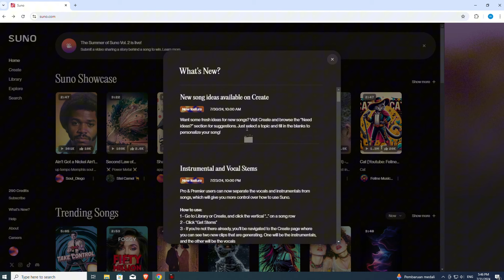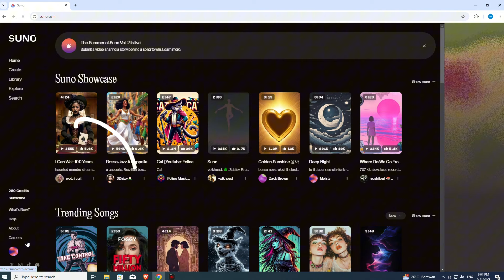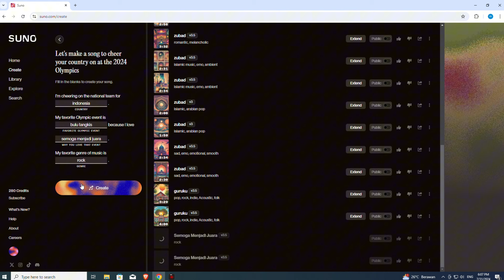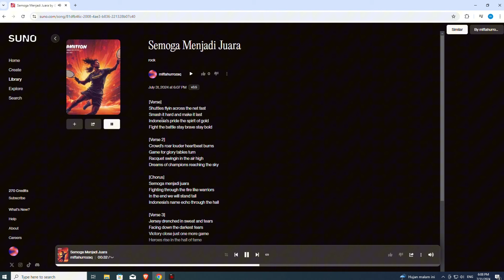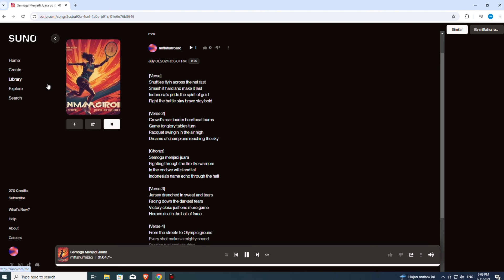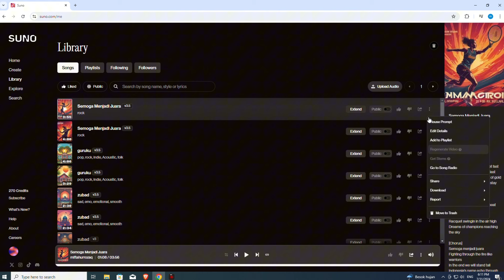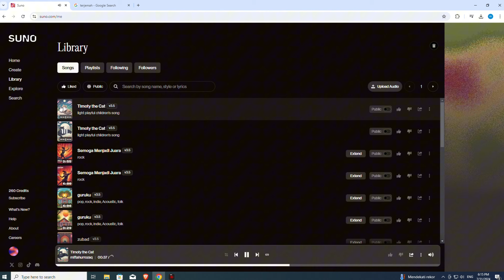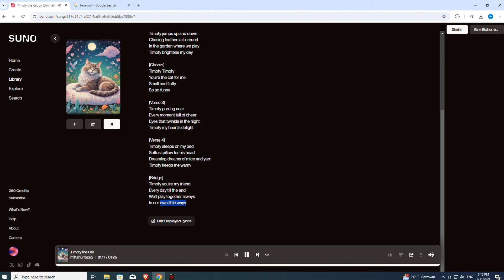update suno terbaru. Kini semakin mudah dalam membuat lagu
Video kali ini saya mengulas update terbaru dari suno.

kini suno melakukan upadate yang memberikan kemudahan bagi para kreator dalam membuat lagu dengan AI.

suno adalah salah satu pelopor AI music creator atau AI music generator yang mampu membuat lagu lengkap dengan lirik dan musiknya.

bahkan suno sepertinya bertekad akan menjadi platform terbesar bagi para kreator musik. jika instagram menjadikan semua pengguna seolah menjadi fotografer profesional, maka suno akan menjadikan semua pengguna adalah seorang musisi profesional.

jika di banding udio atau sonauto, suno lebih baik dalam pengucapan lirik dan generet lagu.

bagi saya satu hal yang perlu di update adalah adanya fasilitas untuk edit lirik seperti di udio dengan fasilitas inpainting.

selamat berkreasi